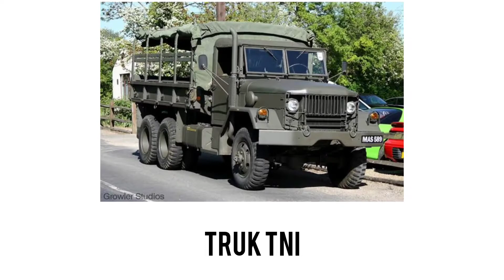Jenis Mobil TNI | Tank, Truk TNI, Pindad Komodo TNI, Helikopter TNI